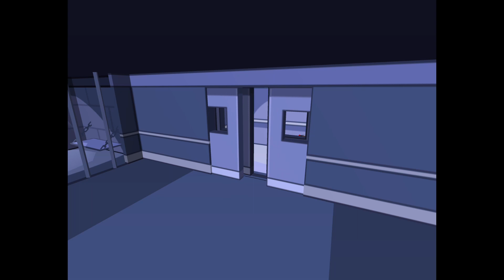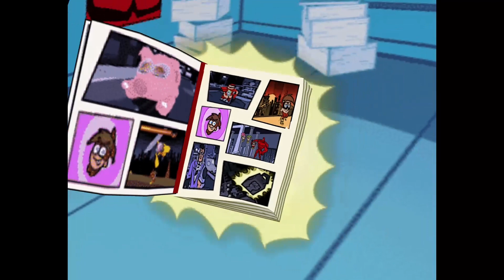YO COSMO TOP 5 Fairly OddParents: Breakin' Da Rules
The Fairly OddParents: Breakin' Da Rules is a video game released for the Game Boy Advance, GameCube, PlayStation 2, Xbox, and Windows in North America in 2003. It is based on the Nickelodeon cartoon The Fairly OddParents. It was developed by Blitz Games and published by THQ.